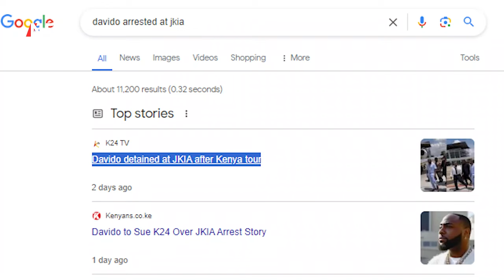Dramatic JKIA Airport Arrest: Nigerian Musician Davido Speaks About His Take into custody – News54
Nigerian music sensation Davido has taken legal action against Mediamax Network Limited following the publication of a defamatory story alleging his arrest at the Jomo Kenyatta International Airport